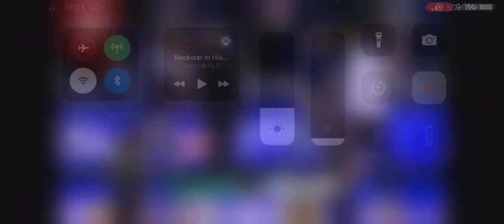UAB vs Tulsa Highlights | NCAA Men’s Basketball | 2024 College Basketball